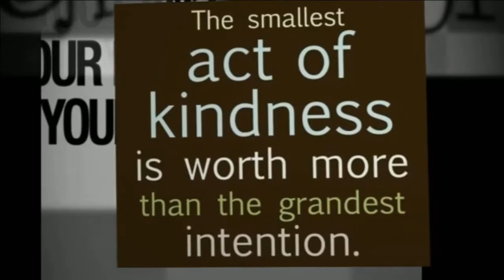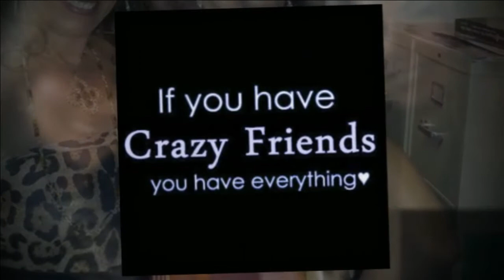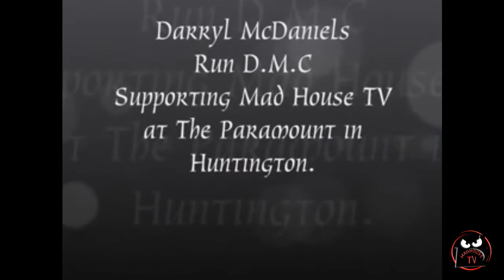Shake it Up with Karen and Regina with special guest Brian Facquet , "Prohibition Distillery"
Recorded on 7/8/2015 Shake it Up with Karen and Regina with special guest Brian Facquet , "Prohibition Distillery" - Captured Live on Ustream